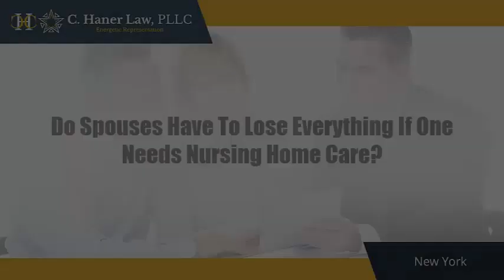Medicaid Planning For Spouses In New York | Protecting Your Shared Assets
C. Haner Law, PLLC

Learn how spousal refusal and Medicaid planning can protect shared assets when one spouse requires nursing home care in New York. Medicaid planning can save up to half of shared assets for the non-institutionalized spouse. Spousal refusal allows asset transfers exempt from the five-year look back period. Expert Medicaid attorney Christopher C. Haner offers solutions for preserving spousal resources.